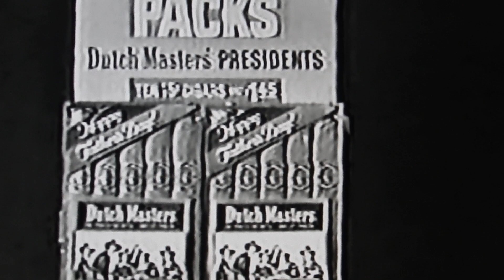The Singing Dutch Masters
This old TV commercial gave me a chuckle.  Perhaps it'll give you a chuckle too.